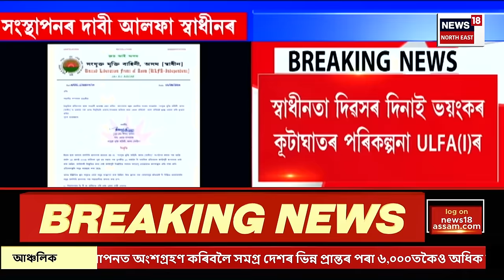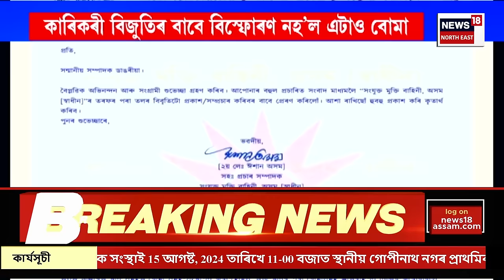MIDDAY NEWS | দুপৰৰ সংবাদ। স্বাধীনতা দিৱসৰ দিনাই আতংক বিয়পোৱাৰ চেষ্টা ULFA(I)ৰ